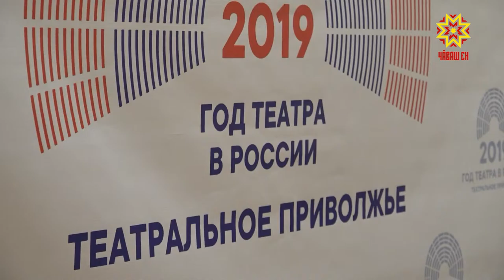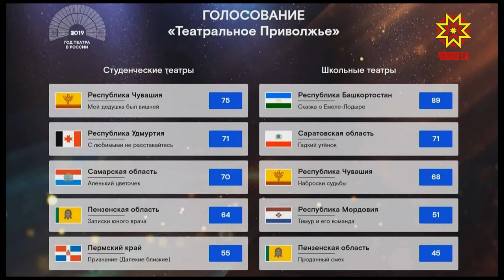«Атăлçи театрĕ» фестиваль пĕтĕмлетĕвĕсем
«Атăлçи театрĕ» фестиваль çамрăксемпе шкул ачисене чылай хаваслă самант парнелерĕ, çав вăхăтрах чылай хумханатрчĕ те. Канмалли кунсенче сасăлав мелĕпе фестиваль çĕнтрÿçисене палăртрĕç. Аса илтеретпĕр, финала республикăри икĕ театр спектаклĕ —  «Шăпа тĕрленчĕкĕсем»  тата «Ман асатте чие пулнă»  кĕме пултарнă. Чăваш Республикин çамрăк артисчĕсем хăйсен пултарулăхне туллин кăтартса малти вырăнсене тухма пултарчĕç.